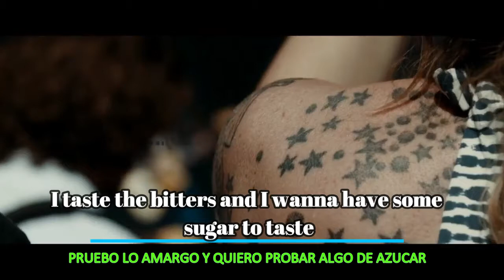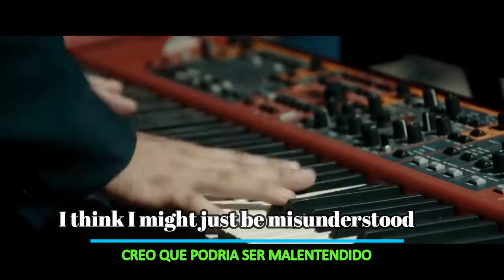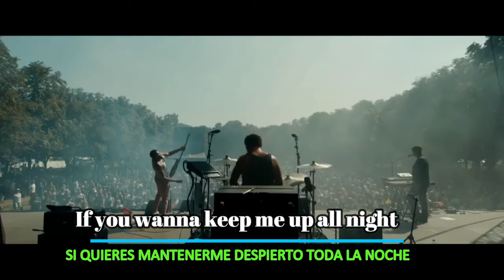Bad Things that make you feel good --Mini Mansions (sub esp-ingles)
Lyrics- traducida español ingles.
** Mini Mansions es una banda estadounidense fundada por Zach Dawes de TLSP, Tyler Parkford y el bajista de Queens of the Stone Age , Michael Shuman. Guy Walks Into a Bar es el tercer álbum de la banda estadounidense Mini Mansions , lanzado el 26 de julio de 2019.